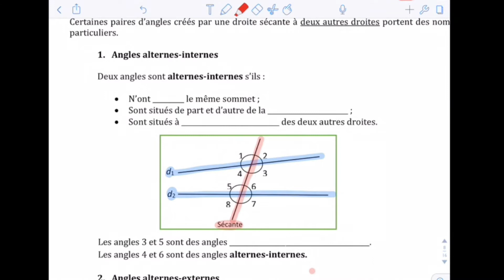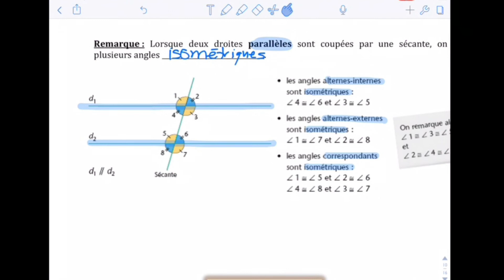4.1.2. Angles créés par une sécante à deux autres droites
Notes de cours à remplir.
Secondaire 1
Chapitre 4 : Les angles, les segments et les droites

Thèmes abordés:
- Angles alternes-internes
- Angles alternes-externes
- Angles correspondants
- Angles isométriques